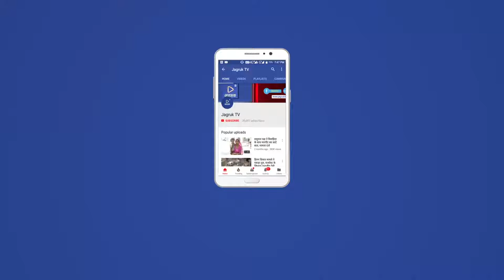JAGRUK TV : पाली : बगीचों की जमीन पर जला रहे पाला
पाली  । सुप्रीम कोर्ट वर्क एनजीटी कोर्ट द्वारा खेतों में पाला जलाने को लेकर जहां प्रतिबंध लगा कर कृषि विभागों को इस पर निगरानी करने के लिए निर्देशित कर रखा है लेकिन ऐसे में अगर कृषि विभाग ही नियमों को ताक पर रखकर बगीचों की जमीन पर पाला जलाए तो फिर किसानों को कौन रोकेगा ।
         पाली जिले में भी कृषि कार्य से पूर्व खेतों में पड़े कचरे को जलाने पर रोकने के लिए सरकार की ओर से कृषि विभाग का संचालन किया जा रहा है लेकिन जिला मुख्यालय स्थित कलेक्ट्रेट के ठीक सामने कृषि विभाग में उद्यान विकसित करने के लिए लाखों रुपए का बजट भी है और इसके लिए जमीन की आरक्षित कर रखी है लेकिन विभाग के कर्मचारी परिसर में फैले कचरे को डस्टबिन में डालने की बजाय उद्यान के लिए आरक्षित जगह पर जलाते हैं यही नहीं सुप्रीम कोर्ट के आदेशों को ताक पर रखकर जिस तरह से खुलेआम कचरा जलाया जा रहा है यह अपने आप में स्वच्छता अभियान की धज्जियां उड़ाना भी है । अगर कृषि विभाग ही नियमों को ताक पर रखकर मुख्य परिसर में कचरे को जलाए तो किसानों को खेतों में पाला जलाने को लेकर कौन रोकेगा इसका जवाब खुद विभाग के अधिकारियों के पास नहीं है और तो और रोजाना की इन घटनाओं को लेकर जहां लोगों को देव वायु प्रदूषण से परेशानियां उठानी पड़ती है तो वहीं इस कार्यालय में काम करने वाले कर्मचारी भी परेशान है लेकिन इन्हें रोकने वाला कोई नही